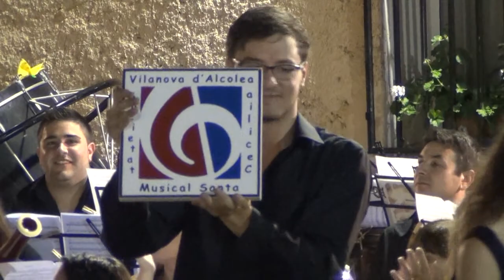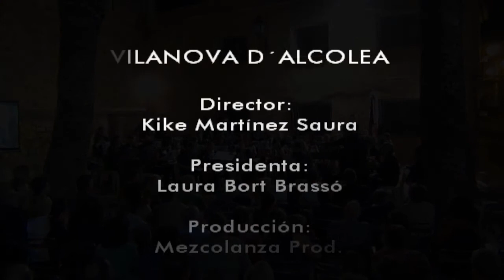PÓRTICO - Antón Alcalde - Sociedad Musical Santa Cecilia de Vilanova d´Alcolea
Extracto del concierto de agosto de 2014 de la Sociedad Musical Santa Cecilia de Vilanova d´Alcolea. Obra "Pórtico" del compositor Antón Alcalde Rodriguez.
Dirige: Kike Martínez Saura.